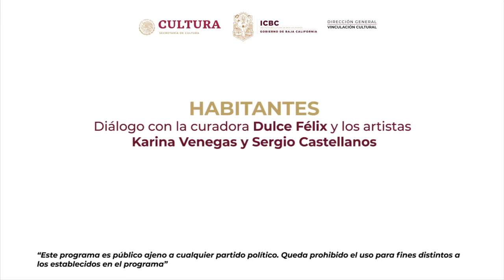Diálogo exposición Habitantes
Diálogo con la curadora Dulce Félix y los artistas Karina Venegas y Sergio Castellanos participantes en la exposición HABITANTES
Coordinado por Dirección de Museos y Galerías
Proyecto apoyo a exposiciones 2020 del AIEC